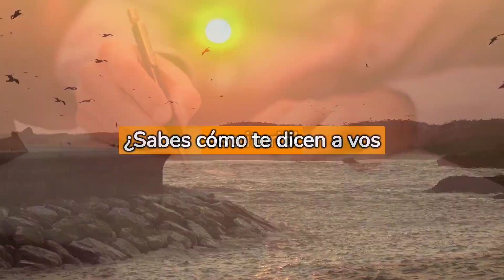SABES Como te DICEN a VOS? a VOS te DICEN...😊😄